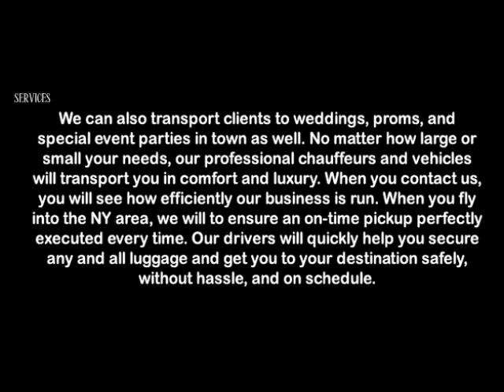FARMINGVILLE AIRPORT CAR SERVICE AND LIMOUSINE SERVICE ,LGA,JFK,EWR,NYC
FARMINGVILLE AIRPORT CAR SERVICE AND LIMOUSINE SERVICE provides transportation services from or to Long Island, Jfk airport,Laguardia Airport,Newark Airport,Islip airport,white Plains airport for years.
FARMINGVILLE AIRPORT CAR SERVICE AND LIMOUSINE SERVICE offers discounted yet excellent town car service with great rates! .
FARMINGVILLE AIRPORT CAR SERVICE AND LIMOUSINE SERVICE can pick you up from just about anywhere in the East Hampton, Bridge Hampton, Water Mill,Amagensett area,Long Island and take you wherever you need to go, (quickly and on time).